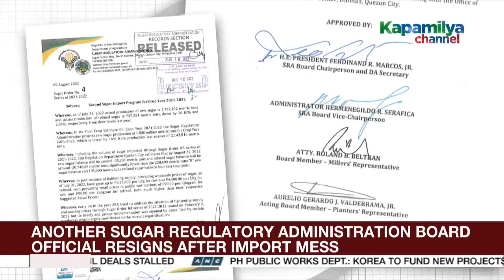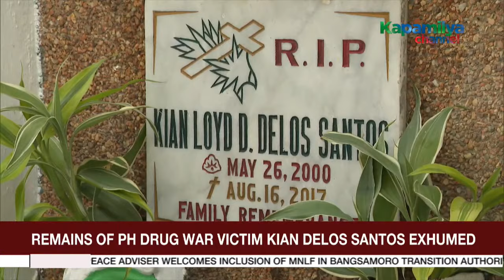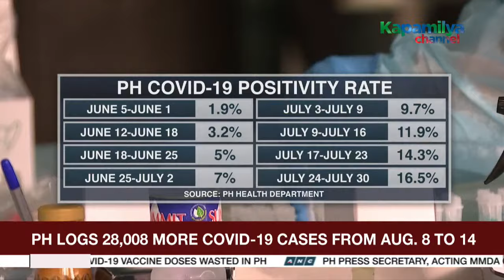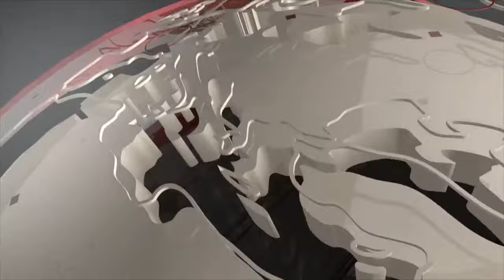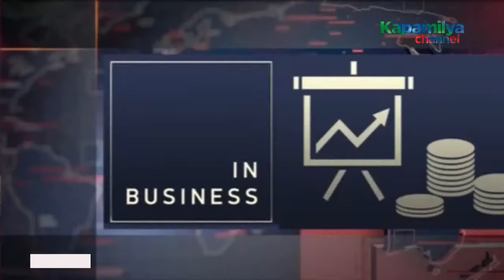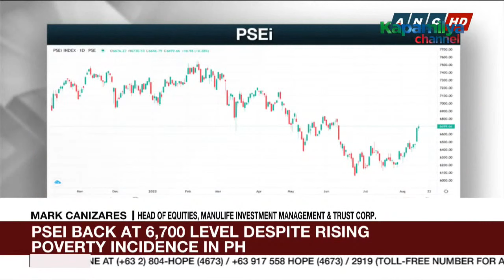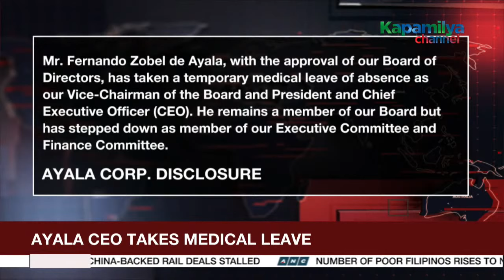The World Tonight livestream | August 15, 2022 Full Episode